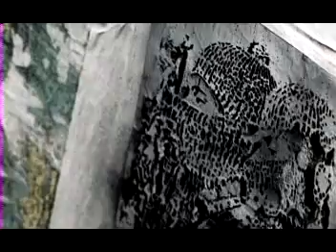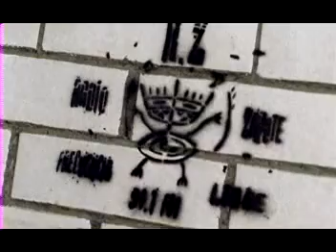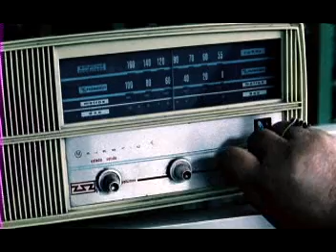pinta tu radio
cortometraje de rz en el año 2002